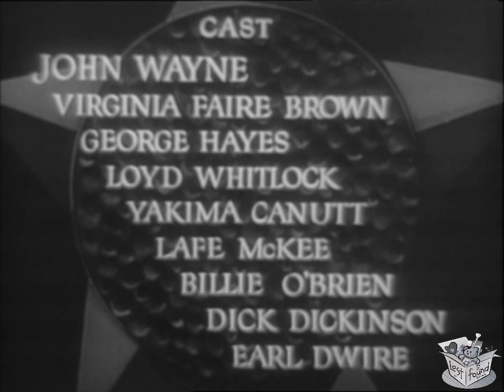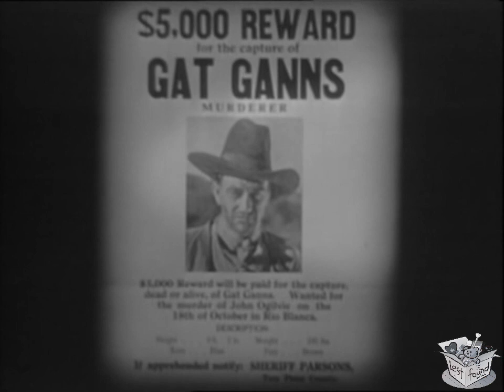WEST OF THE DIVIDE (1934) John Wayne, Virginia Brown Faire & George 'Gabby' Hayes | Western | B&W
Instagram: Lost n Found Films

West of the Divide is a 1934 American Western film directed by Robert N. Bradbury for Monogram, and starring John Wayne, Yakima Canutt and Gabby Hayes.

SYNOPSIS
Ted Hayden poses as the deceased killer Gat Ganns in order to learn the identity of his father's murderer and to find his long-lost kid brother.

Ted Hayden impersonates a wanted man and joins Gentry's gang only to learn later that Gentry was the one who killed his father. He saves Virginia Winters' dad's ranch from Gentry and also rescues his long-lost brother Spud.

CAST & CREW
John Wayne as Ted Hayden, posing as Gat Ganns
Virginia Brown Faire as Fay Winters
George "Gabby" Hayes as "Dusty" Rhodes
Lloyd Whitlock as Mr. Gentry
Yakima Canutt as Hank
Lafe McKee as Mr. Winters
Billy O'Brien as Spuds (later Jim Hayden)
Dick Dickinson as henchman Joe
Earl Dwire as sheriff

Written by Robert N. Bradbury, Oliver Drake
Language English